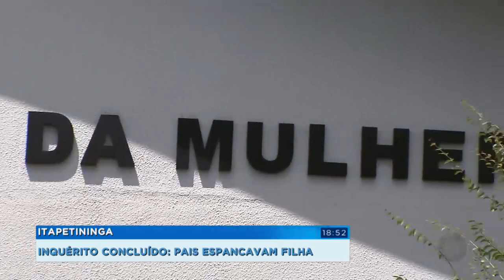Inquérito conclui que Emanuelly foi espancada várias vezes pelos pais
A Polícia Civil de Itapetininga concluiu o inquérito sobre a morte da menina Emanuelly, de cinco anos. Os pais dela, apontados como autores do crime, continuam presos em Tremembé e aguardam julgamento. As investigações concluíram que a menina foi espancada, várias vezes, dentro de casa. Nossa produção tentou contato com o Conselho Tutelar, pra saber por que, apesar das denúncias feitas pela babá no ano passado, a menina continuava sob a guarda dos pais. Nossa equipe questionou também se houve alguma falha no atendimento prestado à criança. Mas por enquanto, não recebemos retorno. Questionamos também a prefeitura de Itapetininga. Mas para não atrapalhar as investigações, a prefeitura disse que não tem nada a declarar.